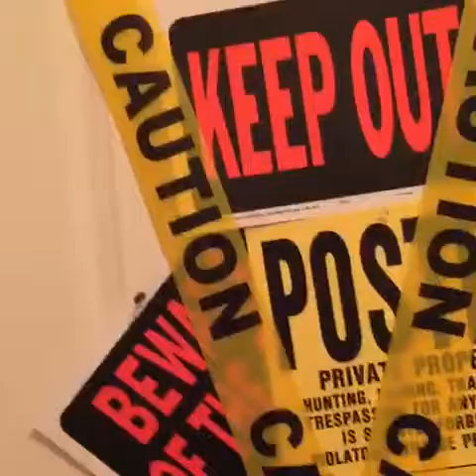Night Night Nugget - Busting Down the Door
Sabrina Ross Sanchez

We should not be busting down doors God has closed.